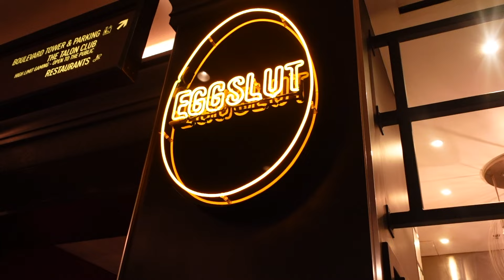Celebrating 3 Years Married! | Las Vegas Vlog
We had such a fun weekend in Vegas! We are already planning our next trip. Let me know what types of videos you want to see :)

Catch up with me outside of YouTube :)

XOXO
Amber